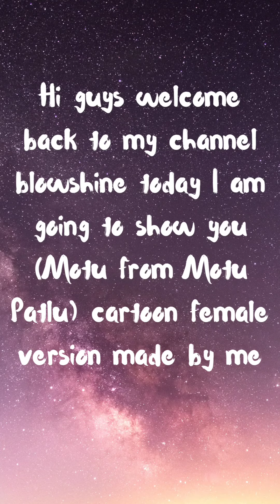(Motu female version from Motu Patlu cartoon)